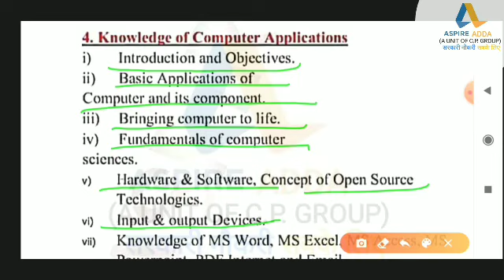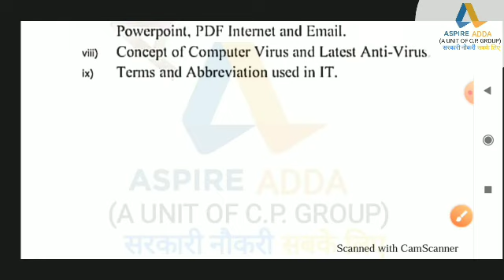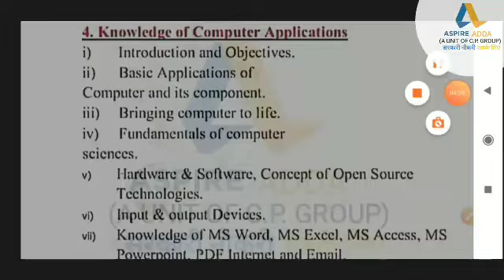Syullbus_of_computer_ For_Account_Assistant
FREE FREE_During_Lockdown_CONVID-19

ABOUT Video

*Notice*

 Today

Panchayat Raj India Part 1

REAGDS

Aspire Management